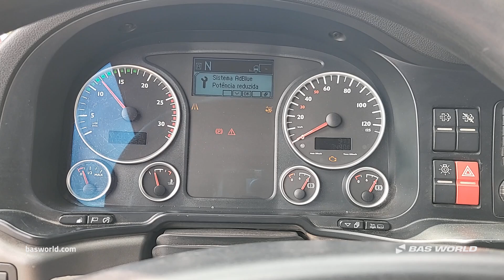MAN TGX 18.480 - 2016 - BAS World